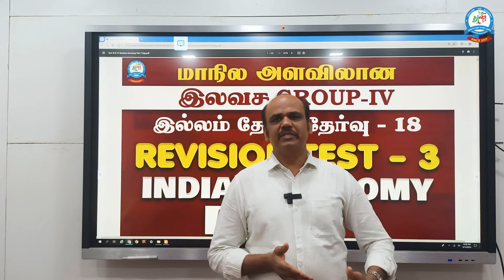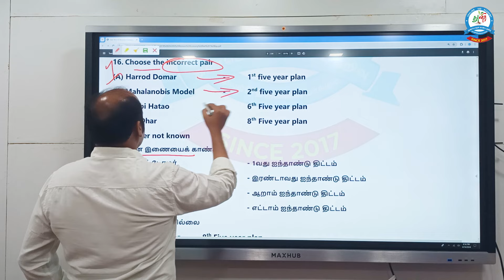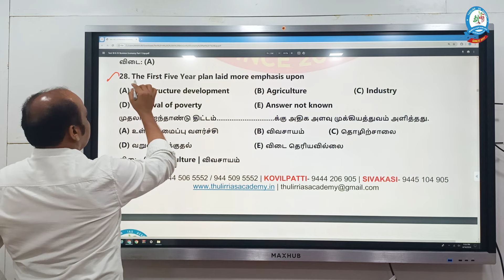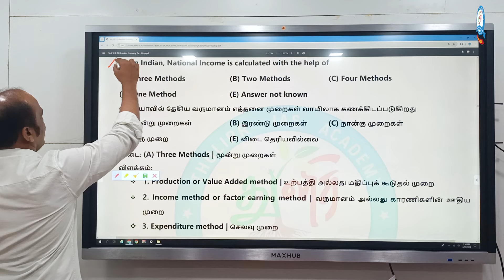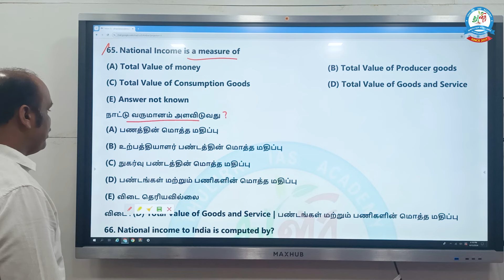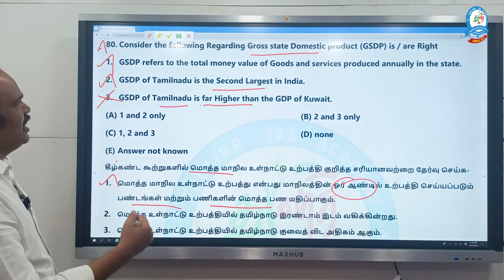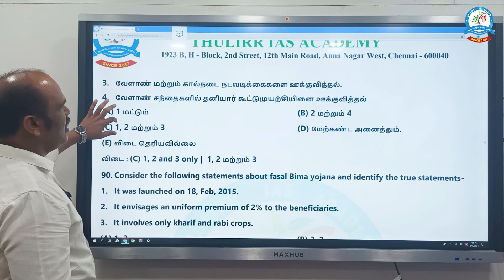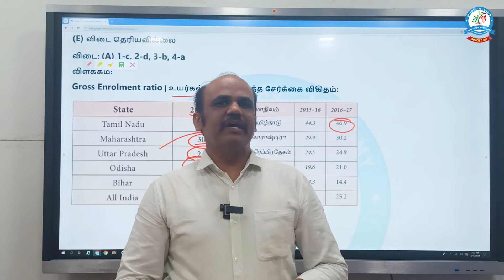Indian Economy | இந்தியாவின் பொருளாதாரம் விடை & விளக்கம் PART 1 இலவச குரூப் IV தேர்வு GROUP 4 தேர்வு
Revision Test  இலவச குரூப் - IV தேர்வுIndian Economy | இந்தியாவின் பொருளாதாரம் விடை & விளக்கம் PART 1 இலவச குரூப் IV தேர்வு GROUP 4 தேர்வு

TNPSC Group - IV மாநில அளவிலான மாதிரித்தேர்வுக்கான தேர்வு அட்டவணையை பெற கீழே கொடுக்கப்பட்டுள்ள (website) லிங்க் -ஐ கிளிக் செய்யவும்

TNPSC Group - IV மாநில அளவிலான மாதிரித்தேர்வுவிற்கு தங்கள் பெயரை பதிவு செய்ய கீழே கொடுக்கப்பட்டுள்ள (registration) லிங்க் -ஐ கிளிக் செய்யவும்

தங்கள் பெயரை பதிவு செய்த பின், கொடுக்கப்பட்ட தகவல்கள் சரிபார்க்கப்பட்டு உங்களுடைய user id ஆக்ட்டிவேட் செய்யப்படும்.

மேலும் தகவலுக்கு.
Thulirr IAS Academy,
Chennai | Sivakasi | Kovilpatti